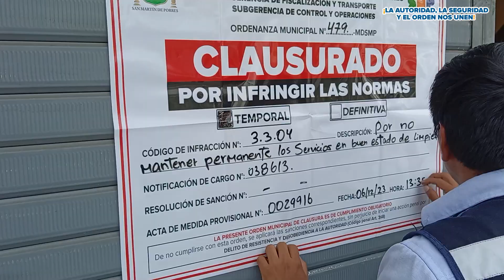🚨𝐏𝐎𝐋𝐋𝐄𝐑𝐈𝐀 𝐄𝐑𝐀 𝐔𝐍𝐀 𝐀𝐌𝐄𝐍𝐀𝐙𝐀 𝐏𝐀𝐑𝐀 𝐋𝐀 𝐍𝐎𝐂𝐇𝐄 𝐁𝐔𝐄𝐍𝐀 🤮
Pollos a la brasa "Don Juan", en la Av. Perú, eran el terror de los vecinos ya que las pésimas condiciones en la cocina eran indescriptibles. Heces de roedores, insectos, aguas en estado de putrefacción y hasta verduras malogradas fueron parte de la gran sorpresa que nos llevamos.